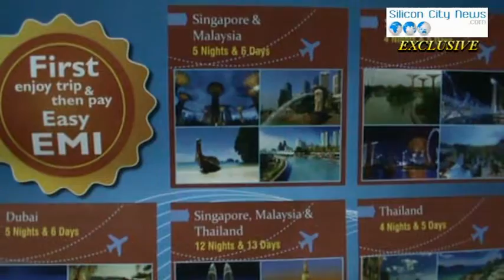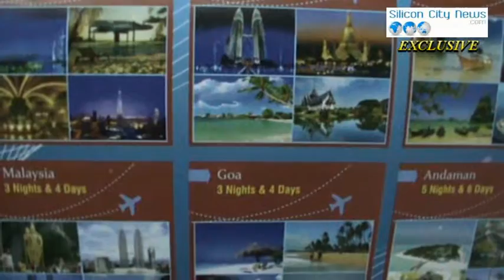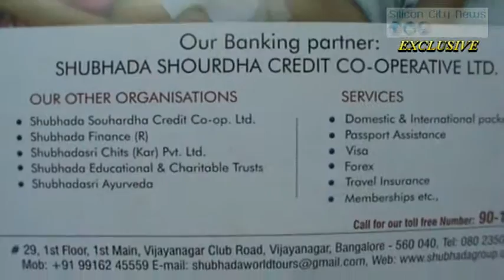SHUBHADA WORLD Tours & Travels Pvt Ltd ,